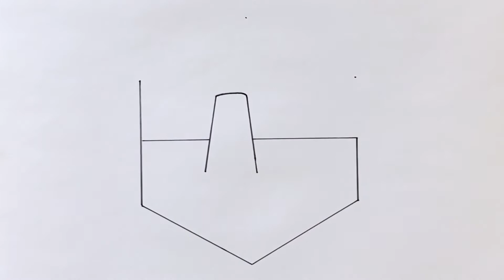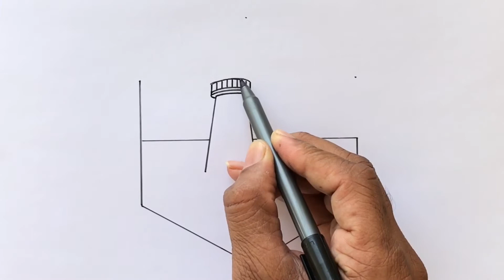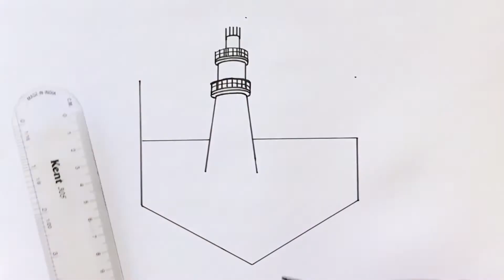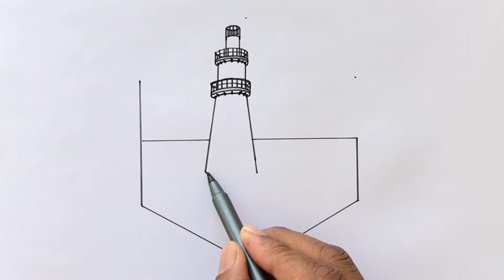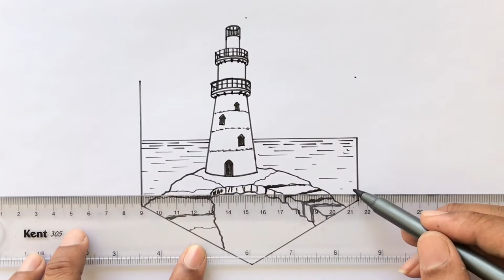How to Draw a Lighthouse Landscape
Lighthouse Landscape Scenery Drawing Step-by-step for Beginners in Easy Way